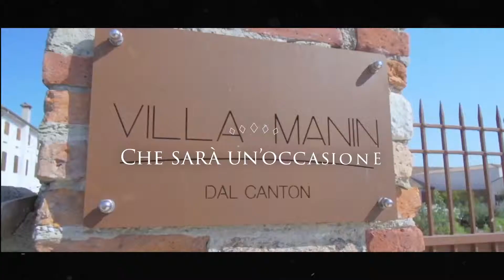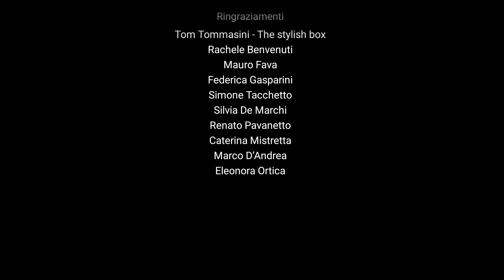Man' inn Video Promo - Falzè di Trevignano